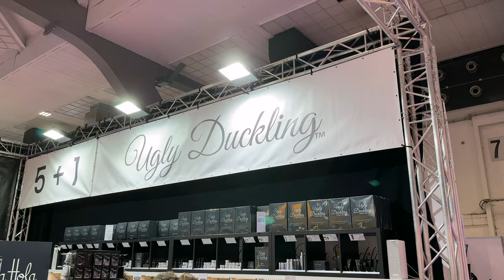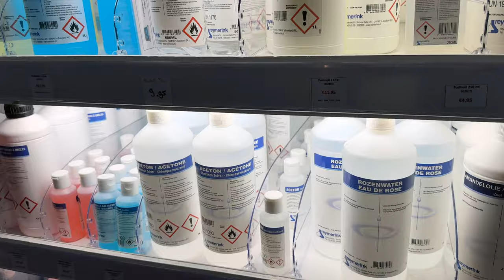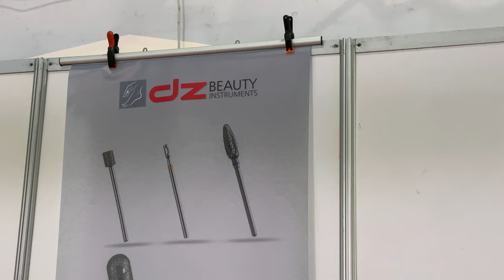#27 Estetika Brussels 2023 Vlog: beauty products, gels & lots of hoarding! 🛒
Hope you enjoy the Estetika vlog!